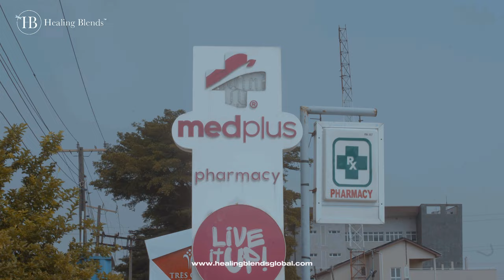Day 2: Healing Blends Global is now at MedPlus!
Here's the highlights of our Day 2 MedPlus Launch!

Healing Blends Global is now available at your nearest MedPlus Pharmacies starting at the Lekki and Oriwu branch this December 2023!

Massive gratitude to our power partners, @itslaycon and @sicklemotivator for bringing pure energy and unbeatable excitement into the launch.

If you are experiencing a Sickle Cell pain crisis, take EVENFLO every hour until the pain subsides
(Follow instructions on the label.) Also take on a daily basis to help optimize your health!

ALL-NATURAL SAFE & EFFECTIVE SUPPLEMENTS ⤵

TOP NOTCH CUSTOMER SERVICE: 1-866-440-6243

*This content is strictly the opinion of Dr. Charlie Ware or Dr. Caroline Ware and is for informational and educational purposes only. It is not intended to provide medical advice or to take the place of medical advice or treatment from a personal physician. All viewers of this content are advised to consult their doctors or qualified health professionals regarding specific health questions. Neither Dr. Ware nor the publisher of this content takes responsibility for possible health consequences of any person or persons reading or following the information in this educational content. All viewers of this content, especially those taking prescription or over-the-counter medications, should consult their physicians before beginning any nutrition, supplement or lifestyle program.